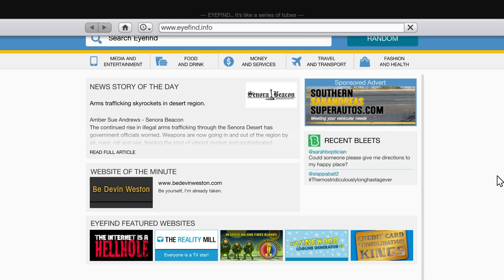GTA 5 Mod - 500 Siêu Nhân Đỏ Đội Trưởng Phát Hiện Quái Vật Haft Hulk Venom Siêu To Khổng Lồ